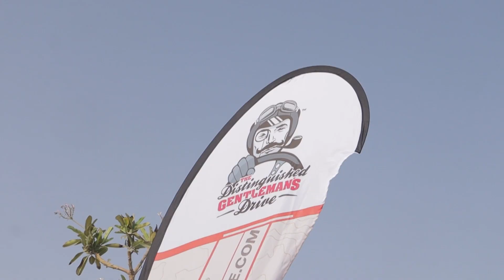The Distinguished Gentlemen Drive at Dubai, UAE - September 2023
Join us on an inspiring journey through the vibrant streets of Dubai as we take part in a monumental drive convoy dedicated to raising awareness for men's mental health and prostate cancer. In this video, we capture the essence of a powerful movement that brings people together for a common cause.

🚗 Event Overview:
Witness the heartwarming scenes as a convoy of vehicles, adorned with empowering messages and symbols, parades through the iconic cityscape of Dubai. The event, organized with passion and purpose, aims to break the stigma surrounding men's mental health issues and shed light on the importance of early detection for prostate cancer.

🤝 Community Unity:
Discover the sense of community and unity that permeates the convoy. Participants from all walks of life come together, sharing personal stories, experiences, and a common commitment to fostering a supportive environment for men facing mental health challenges and prostate cancer diagnosis.

🎗️ Awareness Campaigns:
Explore the various awareness campaigns and initiatives launched during the drive. From informative banners to engaging activities at key stops, the convoy serves as a platform to educate the public about the significance of mental health awareness and regular health check-ups.

🔊 Speaker Sessions:
Get inspired by impactful speaker sessions featuring mental health professionals, survivors, and advocates. Their compelling stories and insights contribute to a narrative that encourages open conversations, reduces stigma, and encourages men to prioritize their mental and physical well-being.

🌐 Global Impact:
Witness how this local initiative is making a global impact. Through the lens of social media, we showcase the reach and resonance of the drive convoy, inspiring similar movements in other parts of the world.

🎥 Cinematic Highlights:
Experience the beauty of Dubai as our cameras capture breathtaking aerial views of the convoy winding through the city's iconic landmarks. The visual narrative is complemented by heartfelt interviews, emotional moments, and the shared determination of participants.

🙌 Gratitude and Hope:
As the convoy concludes, bask in the atmosphere of gratitude and hope. Participants reflect on the impact of the event, expressing their commitment to continued advocacy and support for men's mental health and prostate cancer awareness.

👁️ Join the Movement:
This video is not just a documentation; it's an invitation. Join the movement by watching, sharing, and spreading awareness. Together, let's break the silence, challenge societal norms, and drive change for a healthier future for men everywhere.